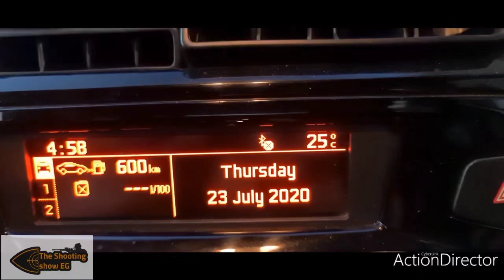أحلى رحلة صيد فى الفيوم part 1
Fx Mk2 power plenum  5.5 - scope Hawke sidewinder 6-24 ×56 - Zeroing 22 m - velocity 283 mps - jsb 18.13 gr